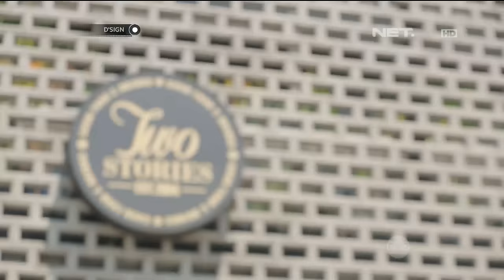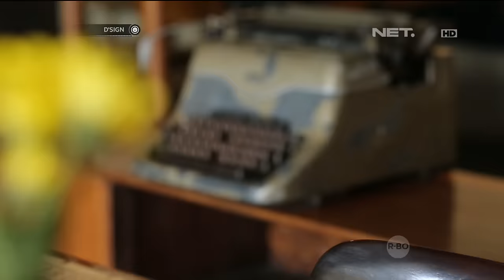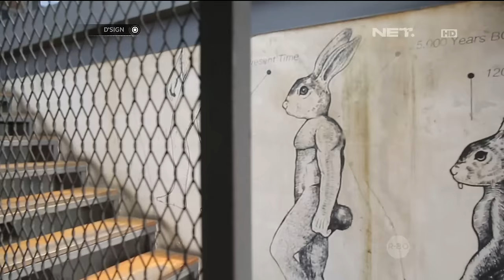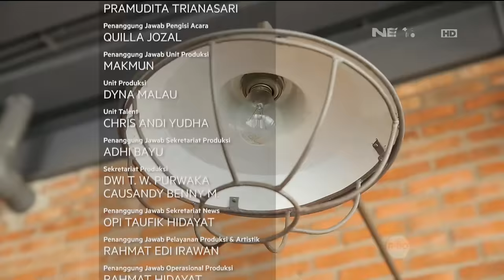D'SIGN - Cafe Dengan Dua Konsep Berbeda Tiap Lantai (Part 3/3)